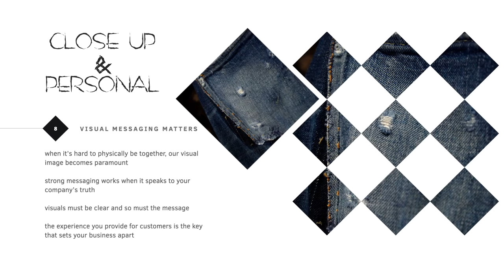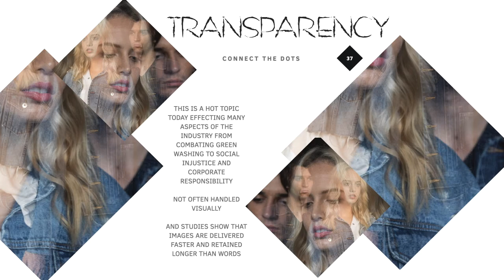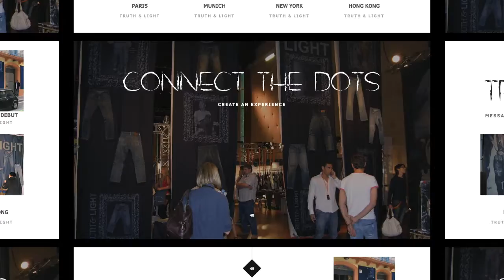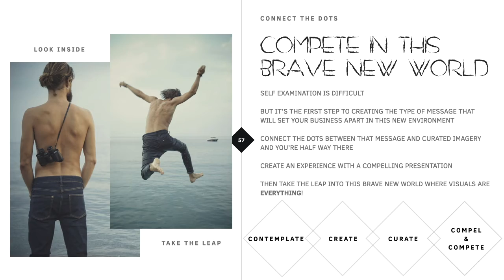Michelle + Sandeep on why MESSAGE MATTERS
Michelle & Sandeep on Denim & Jeans show discussing why MESSAGE MATTERS in today's digital world